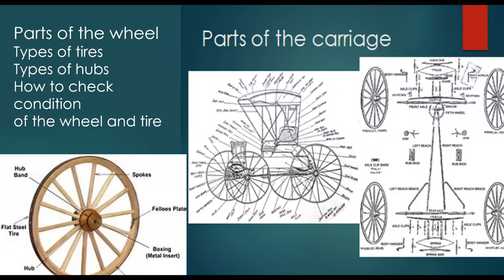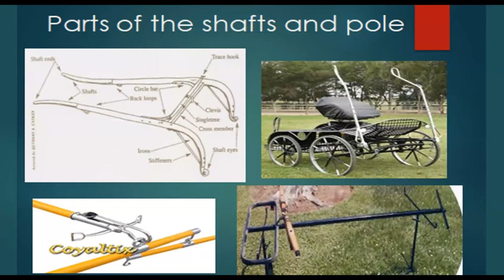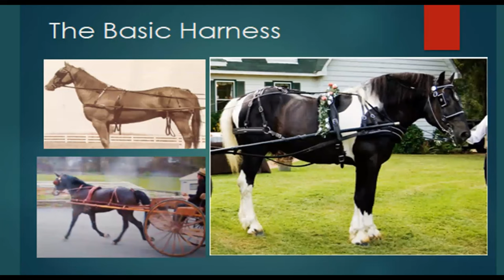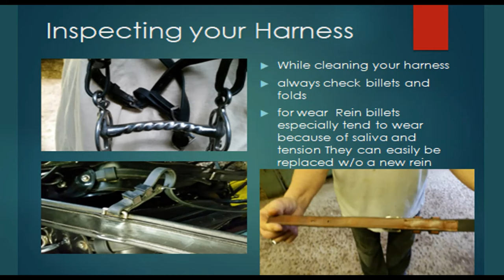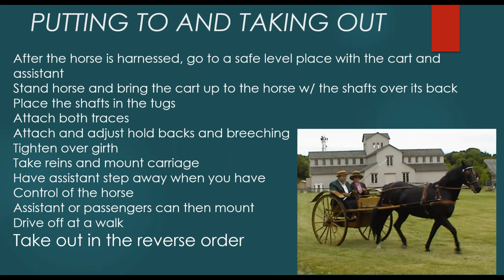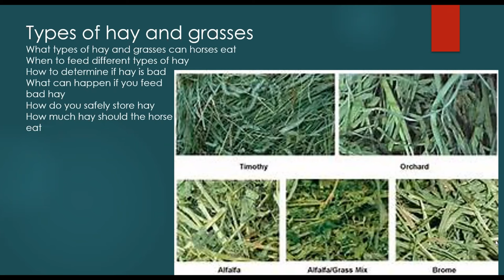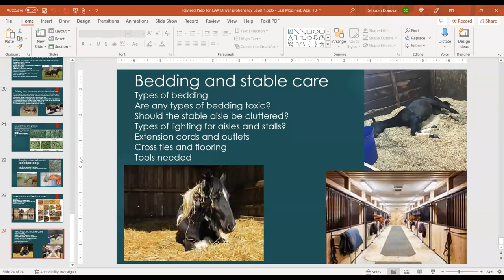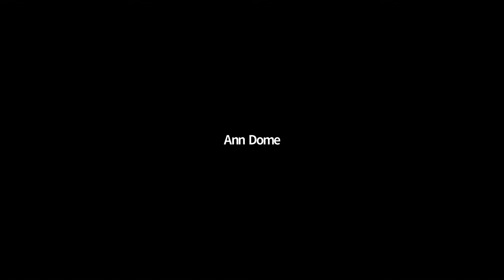Preparation Overview for the CAA Driver Proficiency Level 1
Preparation Overview for the Carriage Association of America (CAA) Driver Proficiency Level 1 Evaluation. Presented by Jerry Trapani for the Brandywine Valley Driving Club on 4/20/22